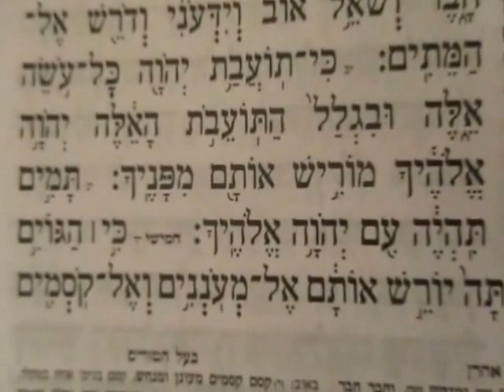קריאת עליית רביעי פרשת שופטים ניגון טוניסאי